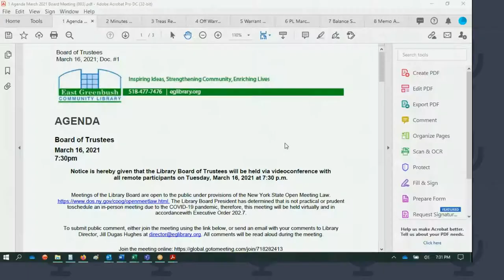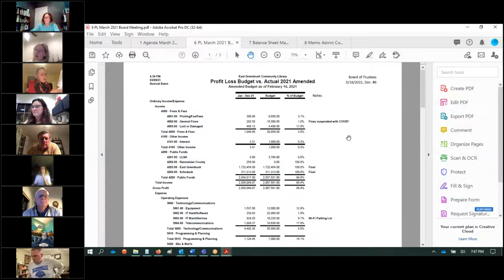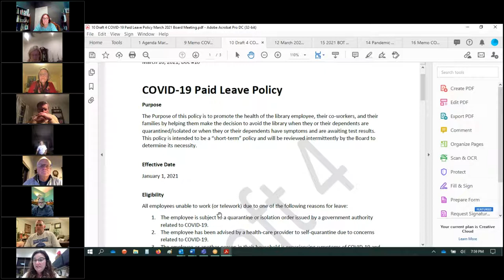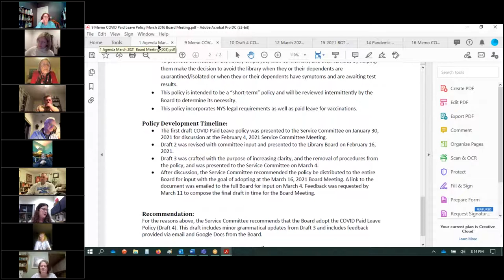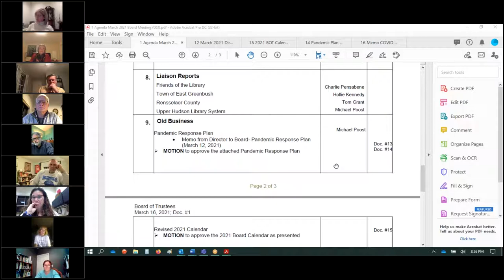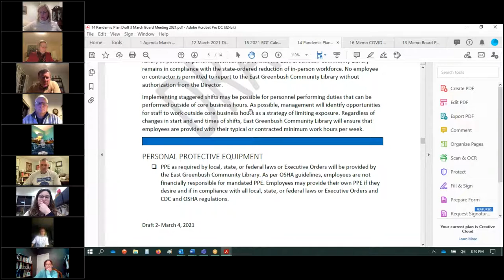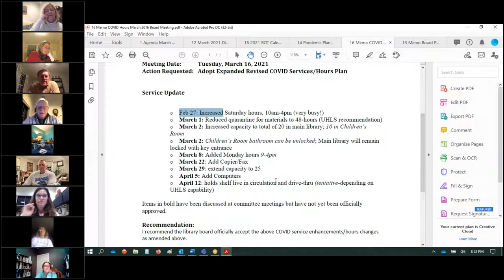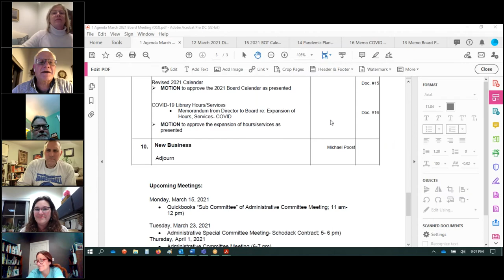Library Board Meeting 3_16_21